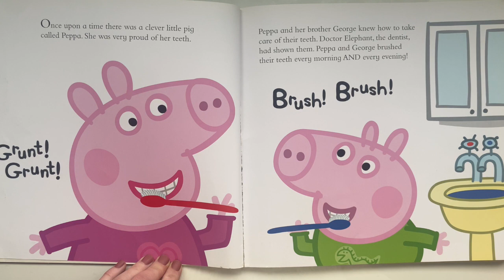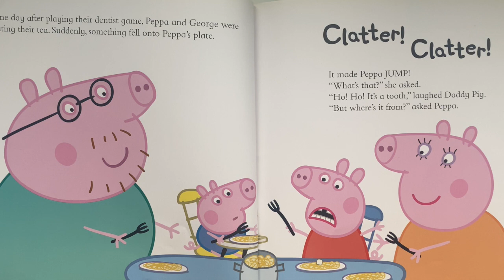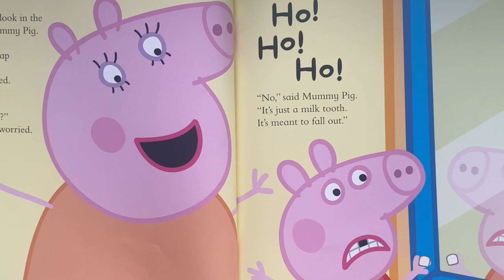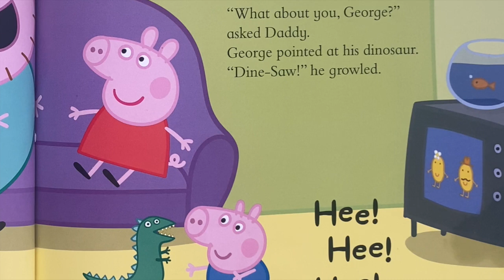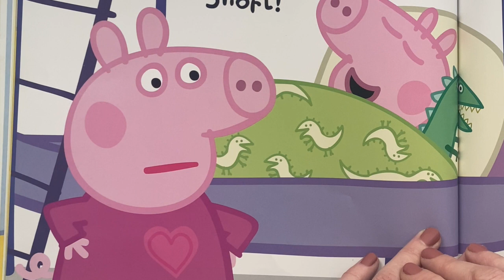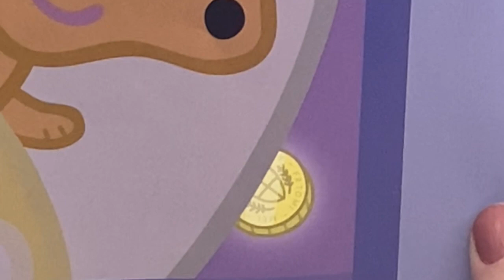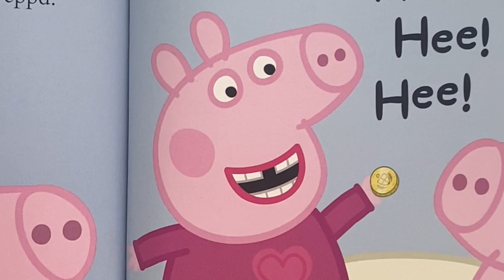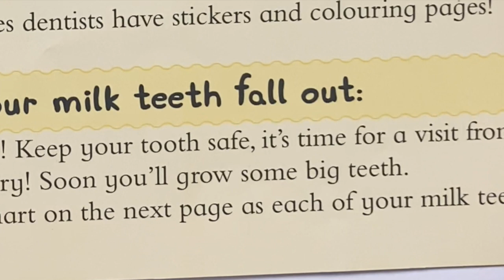📚 Peppa Pig Books Read Aloud ☘️ Kids Stories Irish Accent 🦷 Peppa & the Tooth Fairy & 432Hz 🎶 sleepy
☘️ If you want to hear kids stories read aloud in an Irish accent, this is the channel for you. I love reading stories and I'm Irish! As a mother of four, I've read a fair few kids stories over the years and there's no getting away from my accent. So sit back and enjoy a few wee kids stories read aloud from Ireland.

🛌 This Kids Bedtime story is read aloud in a soft voice, perfect for winding down before bed.

🎶 This story will soon be available with soft background music playing also. As a mother myself, I find a little relaxing background music when my kids are listening to a story helps them settle down and relax that bit quicker... mostly!

📚 Peppa tooth has fallen out. Does she need to go to Dr Elephant or will she get a very special visit instead?

It really helps me grow my channel. And if you know someone else who would enjoy these videos, please share it with them.

Thank you so much and take care x